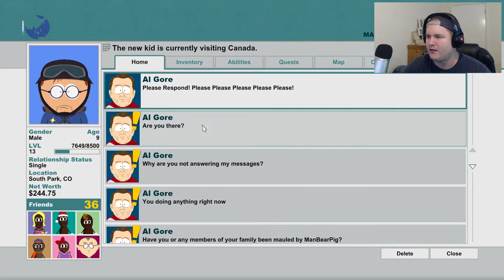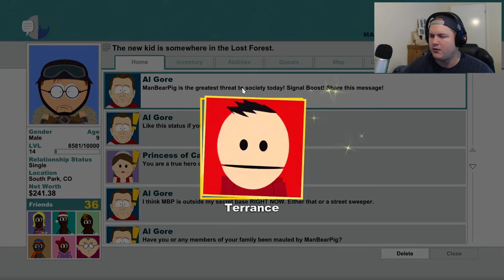TERRENCE AND PHILIP - South Park The Stick Of Truth #13 w/leeroy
I've wanted to play this game for sooooo long, and now I finally can, thank you Gosport Gamer for gifting it to me!